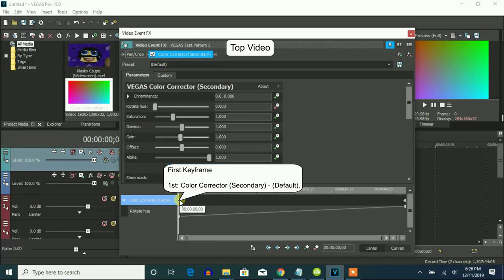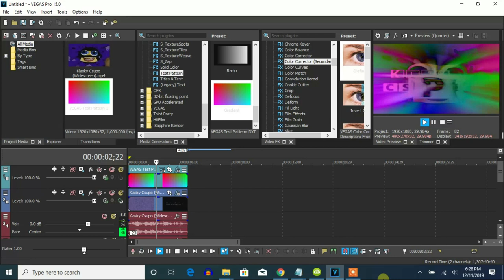How To Make MT/SP Combo On Vegas Pro (Don't Forget [Sys] 1 Hz Flange)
MT/SP (Majestic Techno/Spectro Psycho)

(VideoFX)

Top Video:

1st: Color Corrector (Secondary) - (Default) to Rotate Hue: 360.000

Second keyframe: Rotate Hue: 360.000

Bottom Video:

1st: Rays - MT/SP Combo.

Key Alpha Channel:    Without A Checkmark
Threshold:            25.00
Amount:               33.33
Aspect:                2.00
Boost:               -50.00
Peak:                100.00
Noise:                 0.00
Hue:                 211.45
Hue Sweep:            48.81
Saturation:           39.41
Quality:              50.00
Reduce Flicker:       Without A Checkmark
Effect Only:          Without A Checkmark

(AudioFX)

1st: Flange/Wah-Wah-  [Sys] 1 Hz Flange

All four audio tracks below will have this preset.

elastique
Pro

-23
-11
+1
+13

Let's make an effect called MT/SP Combo on Vegas Pro.